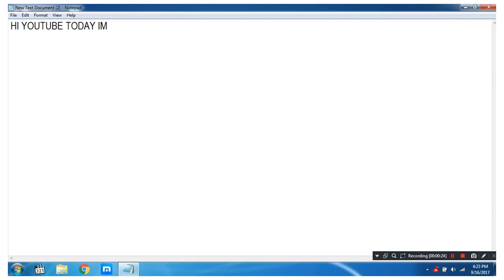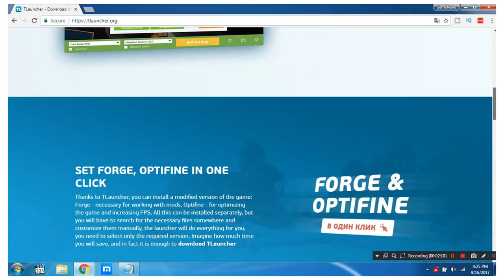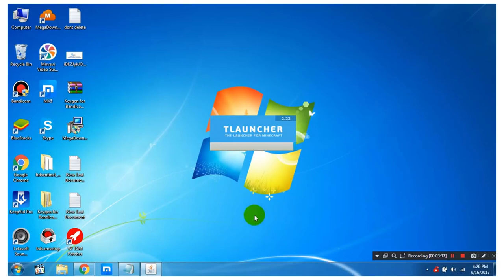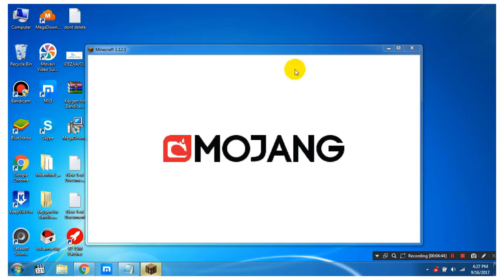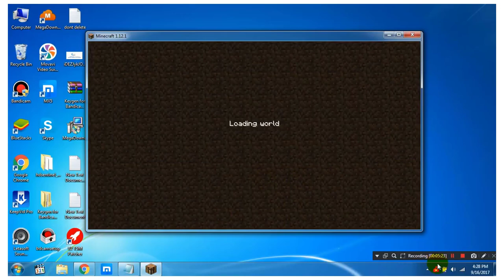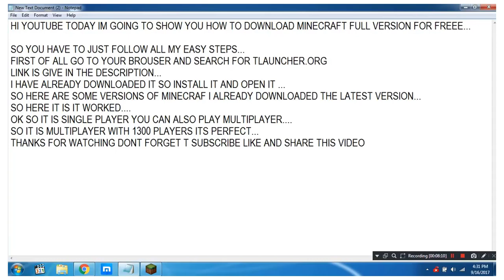How to Download Minecraft For Pc - Free Full Version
Minecraft is a fun sandbox game where you explore lost worlds, kill monsters and uncover secrets. Download for Windows, Mac, and Linux.

Java is required, install it before downloading the Tlauncher